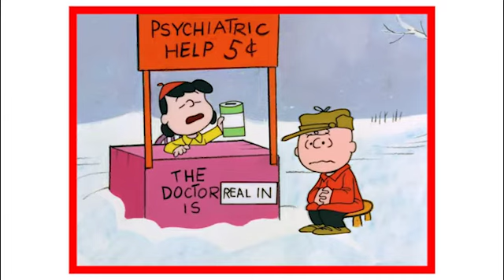Christmas in July - A Charlie Brown Christmas - 1965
It's the final episode of Christmas in July! In today's episode, I'm taking a look back at the beloved holiday classic, A Charlie Brown Christmas!